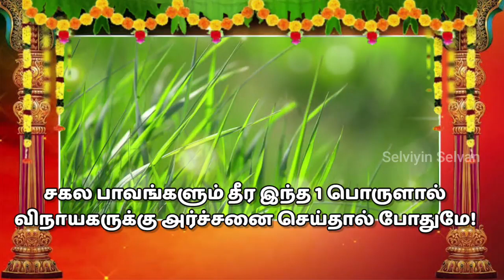சகல பாவங்களும் தீர இந்த 1 பொருளால் விநாயகருக்கு அர்ச்சனை செய்தால் போதுமே! தீராத கஷ்டம் தீரும்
சகல பாவங்களும் தீர இந்த 1 பொருளால் விநாயகருக்கு அர்ச்சனை செய்தால் போதுமே! தீராத கஷ்டம் எல்லாம் தீரும்.

இவ்வுலகில் மனிதன் செய்யும் பாவங்களுக்கு அளவே இல்லாமல் போய்க் கொண்டிருக்கிறது. தெரிந்தும் தெரியாமலும் அவன் செய்யும் பாவங்களுக்கு உரிய தண்டனையை இப்போதெல்லாம் முன்பை போல அடுத்த பிறவியில் அனுபவிப்பது கிடையாது. இப்பிறவியிலேயே அவன் அனுபவித்து விட்டு தான் செல்கிறான். இப்படி இருக்கும் நிலையில் நாம் அறியாமல் செய்த சகல பாவங்களும் நம்மை விட்டு நீங்கி, நல்வாழ்வு பெற விநாயகருக்கு இந்த ஒரு பொருளை கொண்டு அர்ச்சித்தால் போதும் என்கிறது சாஸ்திரம். அப்படியான ஒரு எளிய பரிகாரம் பற்றிய ஆன்மீக குறிப்பு தகவல்களை தான் இந்த பதிவின் மூலம் நாம் தெரிந்து கொள்ள இருக்கிறோம்.

விநாயகருக்கு உகந்த சில பொருட்கள் உண்டு. ஒவ்வொரு பொருட்களுக்கு பின்னாலும், ஒவ்வொரு புராண கதைகளும் உண்டு. அந்த வகையில் இந்த ஒரு பொருளும் புராணக் கதையுடன் ஆரம்பிக்கிறது. எந்த ஒரு விநாயகர் பூஜையையும் அருகம்புல் இல்லாமல் செய்வது கிடையாது. அருகம்புல் பிரதானமாக வைத்து செய்யப்படும் எந்த ஒரு காரியமும் சிதறாது, வெற்றி பெறும் என்பது பக்தர்களுடைய அசைக்க முடியாத நம்பிக்கையாக இருந்து வருகிறது.

இந்த அருகம்புல் அர்ச்சனை ஞானம், கல்வி, செல்வம் ஆகிய மூன்றையும் நமக்கு அளிப்பதாக புராணங்கள் குறிப்பிடுகிறது. விநாயகருக்கு உகந்த இந்த அருகம்புல், புல் வகைகளின் ராஜா என்று கருதப்படுகிறது. ஒரு சிறு அருகம்புல்லுக்கு இந்திரனுடைய மணி முடி கூட ஈடாகாது என்று புராணக்கதை ஒன்று உண்டு. அந்த அளவிற்கு மகத்துவம் வாய்ந்த இந்த அருகம்புல்லால் விநாயகருக்கு நீங்கள் தொடர்ந்து அர்ச்சனை செய்து வந்தால் நினைத்த காரியம் வெற்றி பெறும். தெரிந்தும் தெரியாமல் செய்த முற்பிறவியில் உள்ள பாவங்களும், இப்பிறவியில் இருக்கும் பாவங்களும் கூட நீங்கி, நமக்கு நற்கதி உண்டாகும் என்பது நியதி.

முக்தியை தரவல்ல இந்த அருகம்புல் சகல விதமான தோஷங்களையும் தீர்க்கும். எதிர்க்கும் எவரையும் அனலாய் தகித்து சுட்டு விடக் கூடிய ஆற்றல் அனலாசுரன் என்கிற ஒரு அசுரனுக்கு கிடைத்தது. இந்த அனலாசுரன் பல்வேறு துன்பங்களை தேவர்களுக்கும், மக்களுக்கும் கொடுத்து வந்தான். இதனை பொறுத்துக் கொள்ள முடியாமல் தேவர்கள் சிவனிடம் முறையிட, அவர் விநாயகரை வதம் செய்ய அனுப்பி வைத்தார்.

கடும் போர் புரிந்தும் அனலாசுரனை வெற்றி கொள்ள முடியாத காரணத்தினால் விநாயகர் அந்த அசுரனை அப்படியே பிடித்து இழுத்து வாய்க்குள் போட்டு முழுங்கி விட்டார். இதனால் வயிற்றிற்குள் சென்று அனலாசுரன் தன் வெப்பத்தை கக்க விநாயகருக்கு அதன் தாக்கம் அதிகரித்தது. இதனால் குடம் குடம் ஆக கங்கையிலிருந்து நீர் கொண்டு வந்து அபிஷேகம் செய்தனர். ஆனால் எந்த ஒரு நிவாரணமும் கிடைக்கவில்லை

அப்போது ஒரு ரிஷி வந்து அருகம்புல்லை கொண்டு விநாயகர் தலையில் வைத்து வயிற்று எரிச்சலை அடக்கி, அசுரனை ஜீரணம் ஆகும்படி செய்து விட்டார். இதனால் விநாயகருக்கு அருகம்புல்லால் அர்ச்சனை செய்தால் சகல நன்மைகளும் அருளுவதாக விநாயகர் வரம் கொடுத்தார். கேது கிரகத்திற்கு அதி தேவதை விநாயகர். இதனால் கேது சாந்தி செய்யும் பொழுது அருகம்புல்லை ஹோமத்தில் போடுவது உண்டு. ராஜாக்களுக்கு பட்டாபிஷேகம் செய்யும் பொழுதும் அருகம்புல்லை போல சிறந்து விளங்குவேன் என்று முடி சூட்டியதாக வடமொழி நூல்களில் சொல்லப்பட்டுள்ளது. இத்தகு மகிமை நிறைந்த சிறு அருகம்புல்லை விநாயகப் பெருமானுக்கு தினந்தோறும் அர்ச்சனை செய்து வந்தால், எல்லா நன்மைகளும் நமக்கு கிடைக்கும். @selviyinselvan